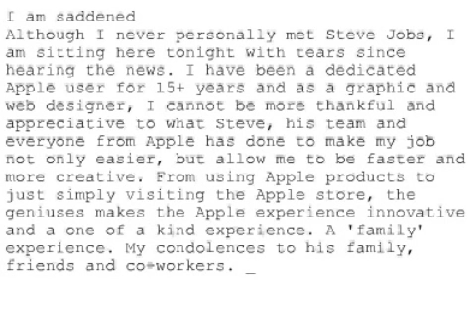Remembering Steve #706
I am saddened
Although I never personally met Steve Jobs, I am sitting here tonight with tears since hearing the news. I have been a dedicated Apple user for 15+ years and as a graphic and web designer, I cannot be more thankful and appreciative to what Steve, his team and everyone from Apple has done to make my job not only easier, but allow me to be faster and more creative. From using Apple products to just simply visiting the Apple store, the geniuses makes the Apple experience innovative and a one of a kind experience. A 'family' experience. My condolences to his family, friends and co-workers. Steve, you will be greatly missed and always remembered by millions. Thank you and please be in peace.
Rich